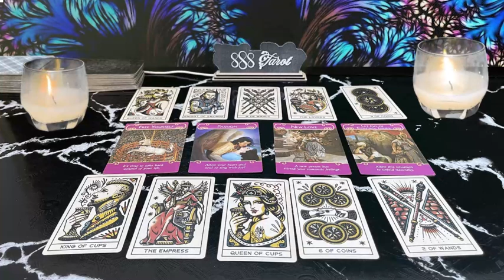ARIES ❤️I MISS YOU 😢 SO MUCH❣️I AM GOING CRAZY WITHOUT YOU 🫵🏼🫢END OF JULY LOVE TAROT READING �